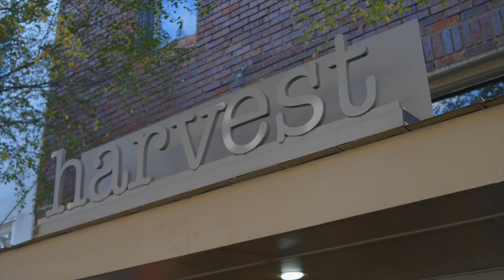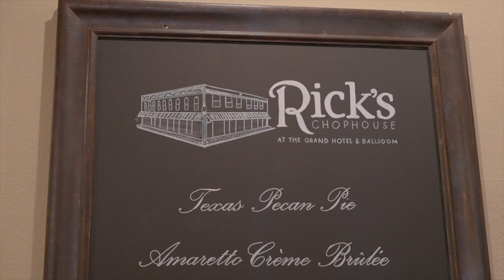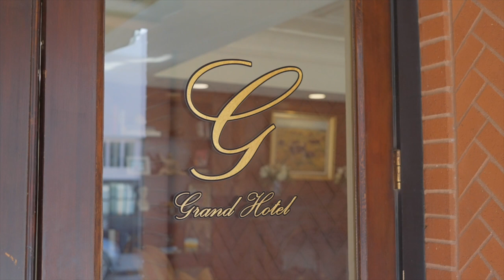McKinney Made - Rick's Chophouse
McKinney Made celebrates the culture of dining and entertainment in McKinney, Texas and features the city's most iconic restaurants and talent! Check out this mini-documentary from the video on Rick's Chophouse and Wells Group.